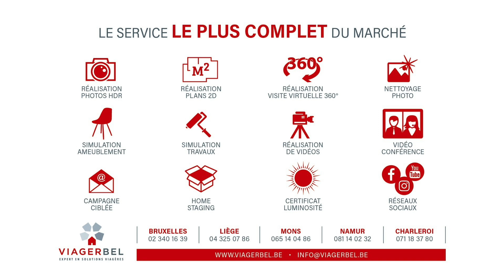Viager : Maison 2 ch. + bureau, garage, jardin, La Louvière - Viagerbel Charleroi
Viager occupé à vendre : Maison 2 chambres + bureau, garage, jardin à La Louvière - Viagerbel Charleroi
👵🏻👴🏻 Vendeurs : D. 85 & H. 84 ans
📍 La Louvière
🏠 Maison 2ch. + bureau
📏 Superficie terrain : 334 m2 / Superficie PEB : 197 m2
⌛ Rente limitée à 10 ans
⚡ PEB : D

✅ Ne manquez aucun nouveau bien ! Inscrivez-vous à l'Alerte Viager

🏠 Maison unifamiliale de type bel-étage :
👉 Au rez-de-chaussée : un hall d’entrée, un garage pour une voiture, une buanderie, ainsi que le jardin.
👉 Au premier étage : un palier, un salon – salle à manger, une cuisine équipée, et une terrasse couverte avec accès au jardin.
👉 Au deuxième étage :  deux chambres, un bureau et une salle de bains.

Ce bien vous intéresse ? Contactez Viagerbel :
☎️ 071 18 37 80 (Charleroi)

00:00​​ Introduction
00:20 Salon - Salle à manger
00:36 Chambres
00:56 Résumé des conditions du viager
01:17 La vie est belle avec Viagerbel